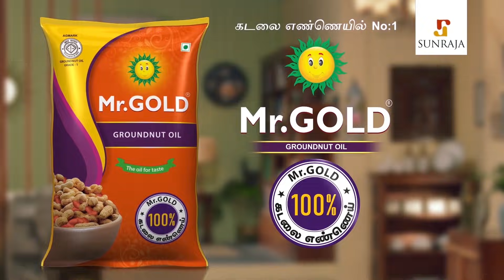கொரோனா தடுப்பூசி போட்டு கொண்ட Simran, Laila, Arun Vijay, Kamal, Radhika Sarath | K'Town Celebrities